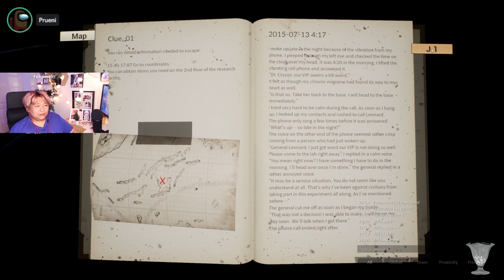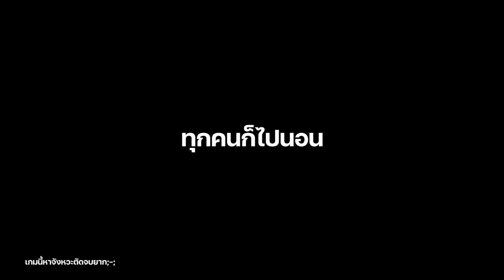ค่ำคืนแห่งความตาย Night of the Dead #3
ดูสตรีมสดได้ที่